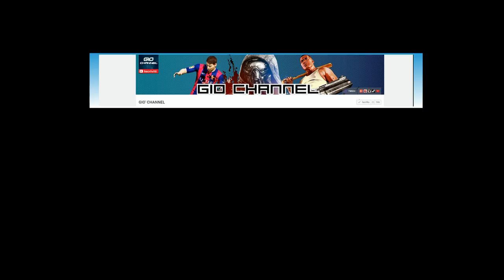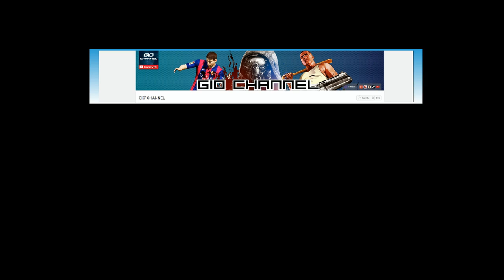Gio' Channel song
Ho fatto una canzoncina dedicata al suo canale.
Un salutone a Gio' !